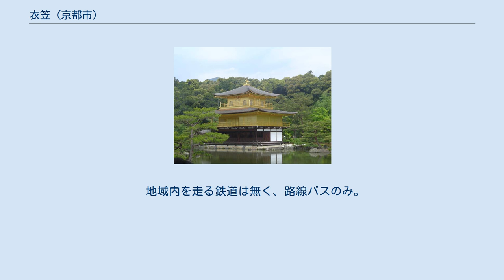衣笠 (京都市)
金閣寺 衣笠（きぬがさ）は、京都府京都市北区の地区名。
地域としては、衣笠の他に等持院や小松原、平野、北野、大北山などの全域や一部を含むが、そのうち「衣笠」を冠称する町名は23に止まる。
 本項では同区域にかつて存在した葛野郡衣笠村（きぬがさむら）についても述べる。
 北区と右京区の境界を成す衣笠山（きぬがさやま）は、宇多天皇（法皇）が夏のさなかに雪が見たいと所望して白絹をかけたという故事から「きぬかけ山」とも呼ばれ、それが衣笠山の東部および南麓一帯であるこの地の地名の由来となっている。
 鹿苑寺（金閣寺）、等持院、真如寺など臨済宗の名刹、桜の名所として有名な平野神社、8月16日の夜の伝統行事である京都五山送り火のひとつである大文字山（通称：左大文字山）や、農耕と安産の神様として親しまれている敷地神社（通称：わら天神）など、多くの名勝・旧跡に恵まれ、京都府立堂本印象美術館や立命館大学衣笠キャンパスなどの文化施設や文教施設も立地している。
石庭で有名な龍安寺も衣笠地区の西隣に隣接しており、四季を通じて多くの観光客で賑わう。
 左京区北白川が学者・学生の町として第二次世界大戦前から特異な存在を誇ったのと同じように、日本画の画材となる自然があふれ名刹にも近く、京福電気鉄道（嵐電）や路線バスでの嵯峨野、嵐山へのアクセスにも便利な衣笠地区周辺には、大正末から昭和50年代頃まで、堂本印象、福田平八郎、徳岡神泉、小野竹喬、山口華楊、木島桜谷、菊池芳文、土田麦僊、菊池契月、金島桂華、といった日本画の大家とその門弟が集まった。
また洋画では黒田重太郎があり、日本映画発祥の地としての等持院など、芸術文化の町として、戦前から日本全国に知られる。
そのために衣笠地区周辺は、別名｢（衣笠）絵描き村｣とも呼ばれた。
 かつては、東亜キネマ等持院撮影所（後の東亜キネマ京都撮影所）や、プロ野球松竹ロビンスのフランチャイズ球場であった衣笠球場や、京都府立図書館上京分館が存在した。
 旧葛野郡衣笠村は1918年（大正7年）に京都市に編入され、当時の上京区の一部となり、1955年（昭和30年）に上京区から北区を分区して以来、北区に編入され、現在の境域となった。
 地域内を走る鉄道は無く、路線バスのみ。
 括弧内は、生没年・生前の居住地の順に記す。